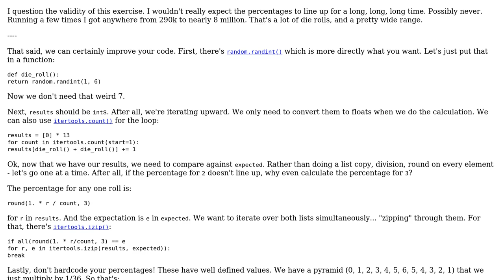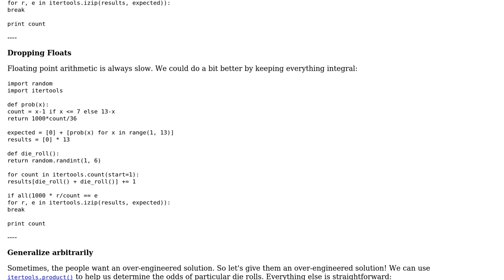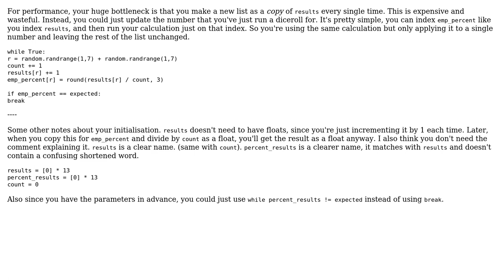Simulation of 2 dice rolls (2 Solutions!!)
Simulation of 2 dice rolls

With thanks & praise to God, and with thanks to the many people who have made this project possible! | Content (except music & images) licensed under CC BY-SA | Music | Images & others | With thanks to user Wrddot user SuperBiasedMan user Jamal user Barry and the Stack Exchange Network Trademarks are property of their respective owners. You are responsible for your own actions.